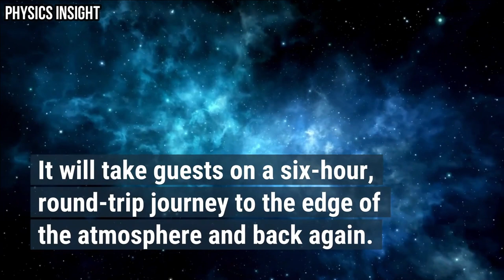The Massive Neptune Space Balloon Taking Passengers to Earth's Outer Atmosphere Is Ready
Space Perspective, which describes itself as "Earth's leading luxury spaceflight experience company," recently revealed Spaceship Neptune's customizable Space Lounge interior.
 Spaceship Neptune is actually a massive balloon, about the size of a football stadium, that will take guests on a six-hour, round-trip journey to the edge of the atmosphere and back again. At the peak of the journey, guests can get 360-degree views of the planet below, all inside a cozy pressurized lounge. The lounge is built using sustainable materials, including a handcrafted bar using proprietary materials recycled from the unique space balloon that will transport passengers into space in 2024. (On a related note, Spaceship Neptune will be the only carbon-neutral, zero-emission way to visit space when it launches two years from now.)